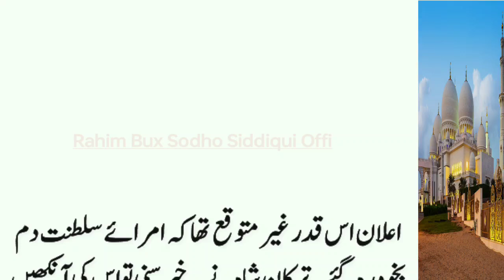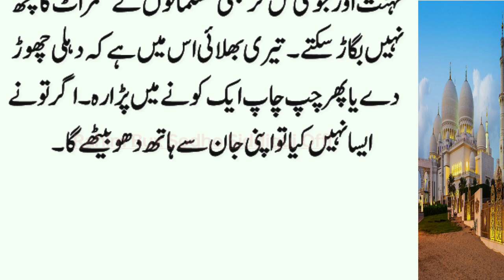History Of Princess Razia Sultana | Part: 12 | Sultan Altamsh Ki Aik Ajeeb Kamaliyat